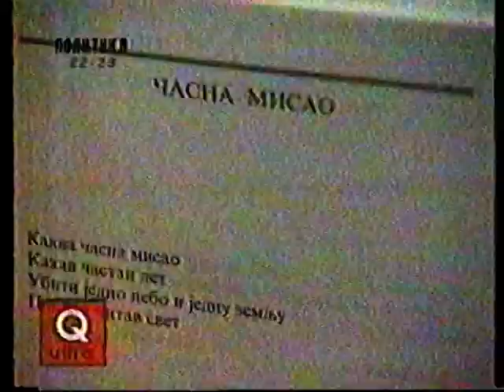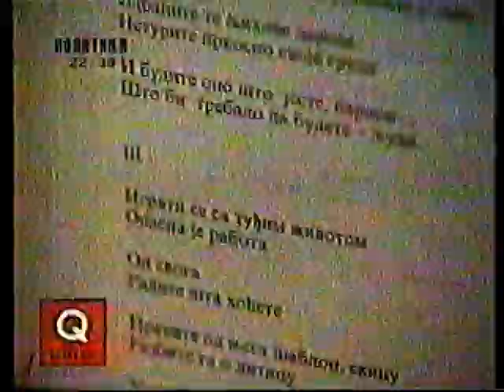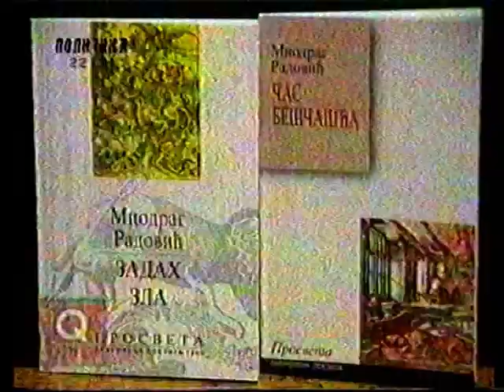Misa intervju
Miodrag Radović, Intervju, za TV Politiku u povodu izlaska iz štampe knjiga Zadah zla i Čas bečašća, razgovor vodila novinarka Maja Jovanović, Beograd